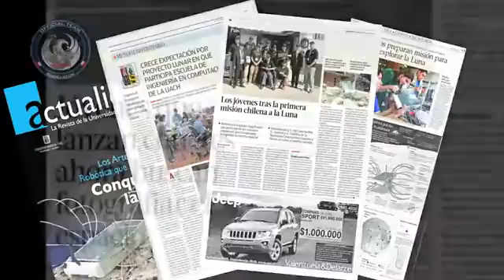Team AngelicvM Press Summary Jun 2011 - Jun 2012